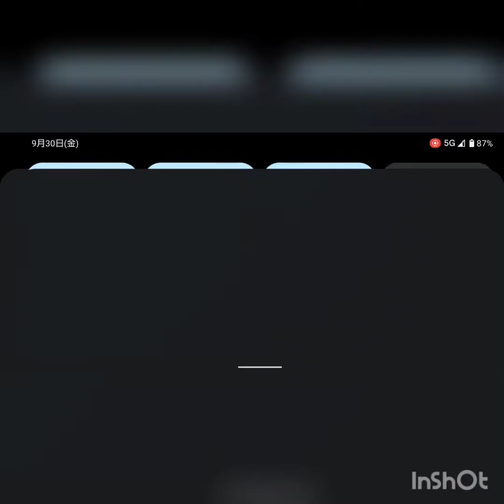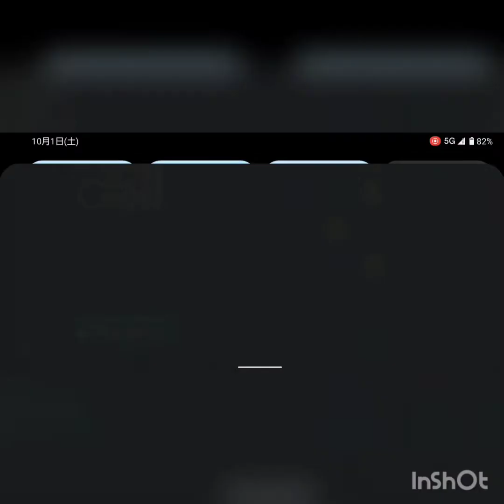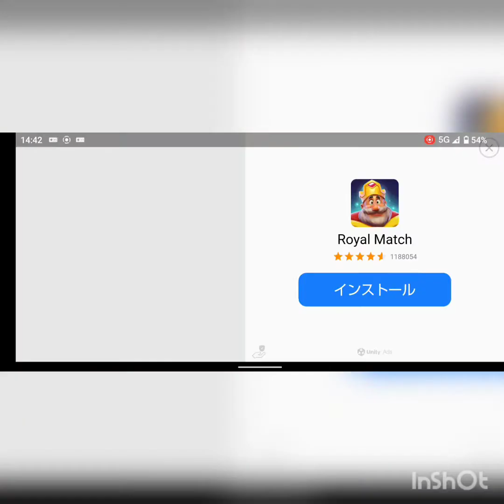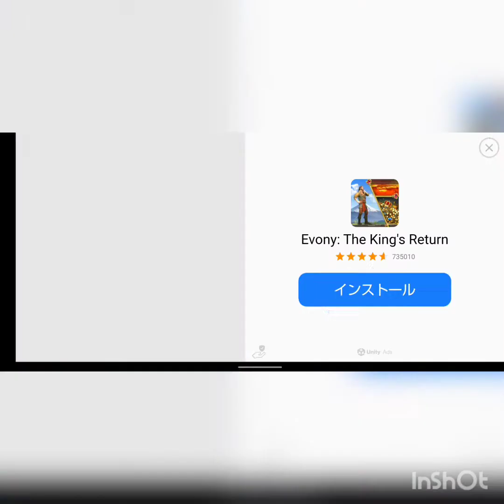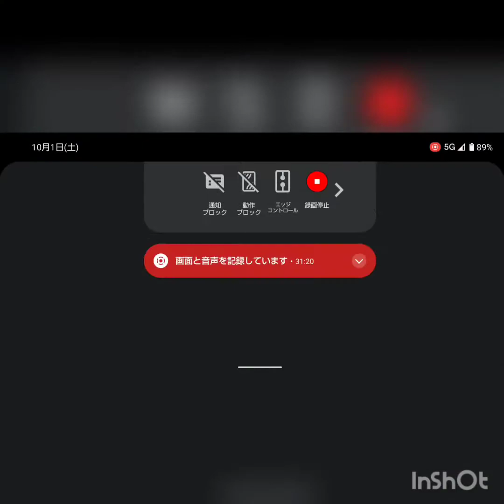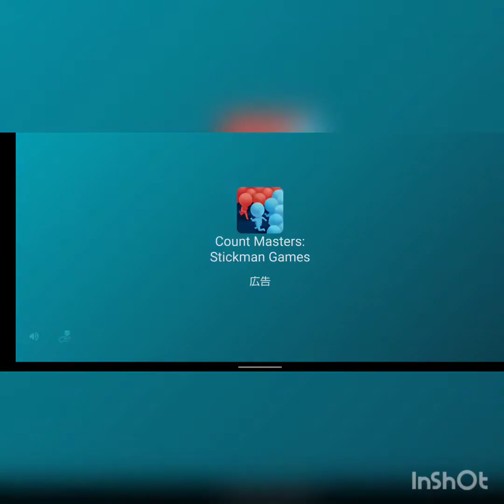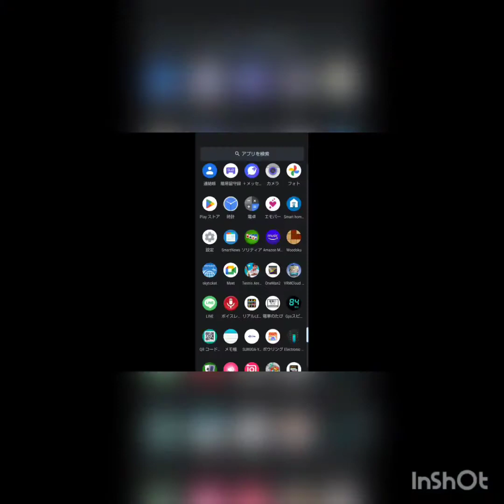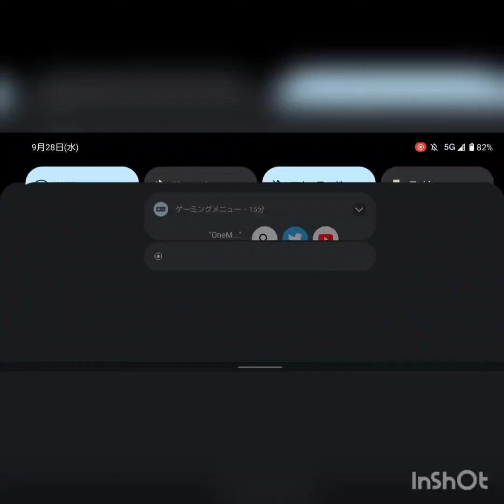ワンマン運転物語第二弾 5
ワンマン運転物語第二弾　5です。